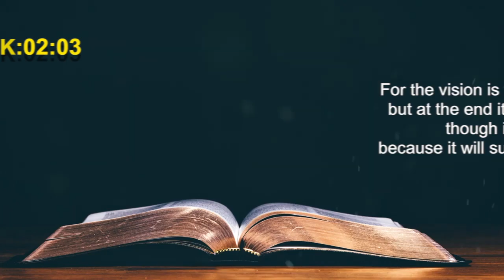Today's English Bible Verse I Today’s English Bible Words [20/06/2021] I English Bible Verse